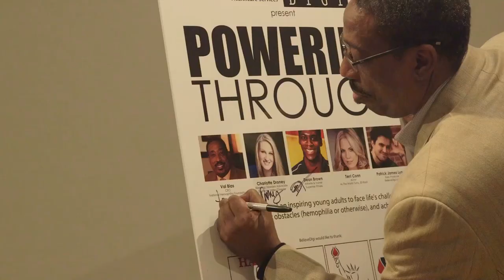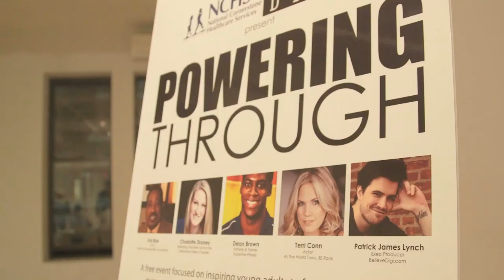Powering Through 1 [Longer Version, 12:48]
Powering Through is a series of young adult and young professional events focused on inspiring young people in the bleeding disorders community to face life's challenges, overcome their obstacles (health-related or otherwise), and achieve achieve achieve!

This video recaps the incredible panel assembled by BelieveDigi for a one-night event in midtown NYC, January 13th, 2014. The them for the evening: Powering through adversity and challenges to acheive your goals. Speakers included Olympic hopeful Dean Brown, CEO of National Hemophilia Foundation (NHF) Val Bias, actress Terri Conn, and hemophilia and bleeding disorders advocate Charlotte Regan.

Questions?